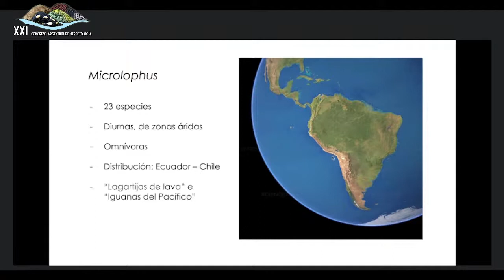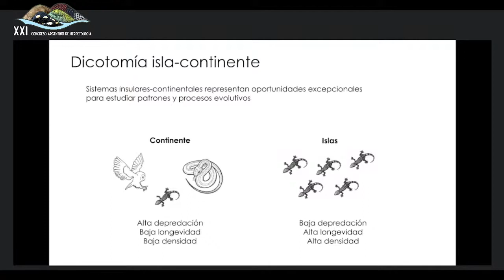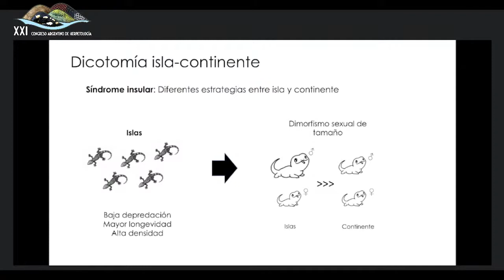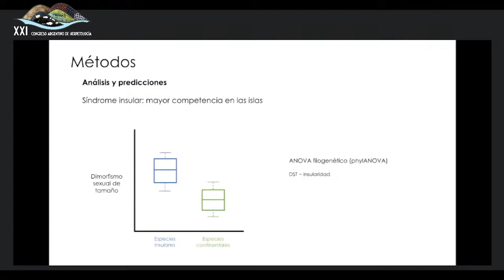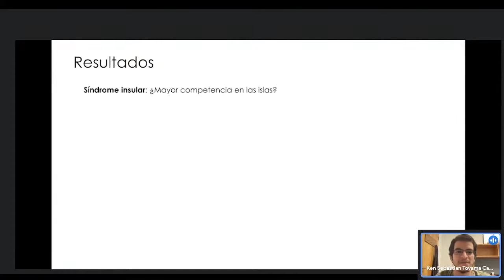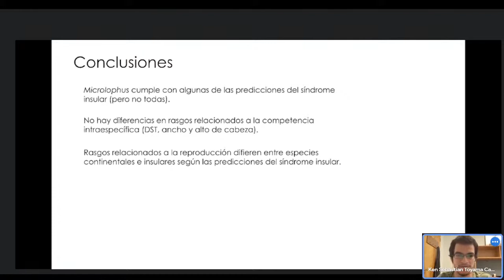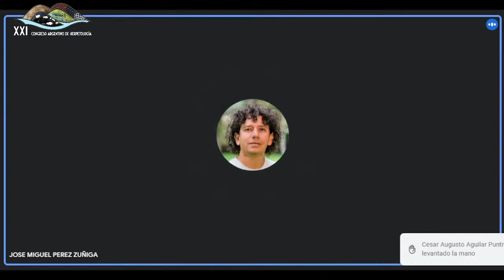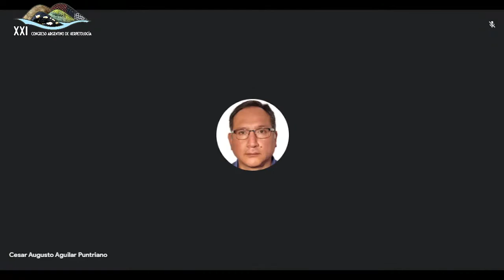SESION ORAL Ken Toyama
Dimorfismo sexual y estrategias reproductivas en un sistema insular-continental: Una mirada al género de lagartijas Microlophus

TOYAMA Ken, BOCCIA Christopher

Por mucho tiempo las islas han representado oportunidades excepcionales para estudiar patrones y procesos evolutivos, además de haber motivado algunos de los más importantes postulados teóricos de la biología evolutiva. Una de las diferencias más resaltantes entre hábitats continentales e insulares es el contraste entre las estrategias reproductivas e historias de vida que sus especies presentan. Estas diferencias son parte del fenómeno conocido como el “síndrome insular”. En este trabajo presentamos la primera compilación de información relacionada al tamaño corporal, dimorfismo sexual de tamaño (DST) y estrategias reproductivas del género de lagartijas Microlophus, el cual se distribuye en la costa oeste de Sudamérica y las Islas Galápagos. Además, utilizamos estos datos para poner a prueba las predicciones del síndrome insular, las cuales indican que especies continentales tenderán a mostrar rasgos de historias de vida que favorecen la capacidad reproductiva a corto plazo (e.g. mayores tamaños de puesta y menores tamaños de madurez), mientras que especies insulares tenderán a mostrar rasgos que incrementan su capacidad competitiva (e.g. mayor DST y cabezas proporcionalmente más grandes). Contrario a lo esperado, no encontramos diferencias en DST entre especies insulares y continentales, o evidencia de que Microlophus cumpla con la regla de Rensch. Sin embargo, conforme a las predicciones del síndrome insular, las dimensiones craneales y tamaños mínimos de madurez fueron significativamente mayores en especies insulares mientras que los tamaños de puesta fueron mayores en especies continentales. Este es el primer estudio enfocado en el género Microlophus que considera todas sus especies de manera integral y en un contexto ecológico-evolutivo, evidenciando su potencial como un sistema insular-continental a explorar. Nuestros resultados demuestran que Microlophus presenta algunos de los patrones típicos del síndrome insular, pero patrones que no cumplen con lo teóricamente esperado deberán ser abordados con futuros estudios ecológicos, morfológicos y comportamentales.